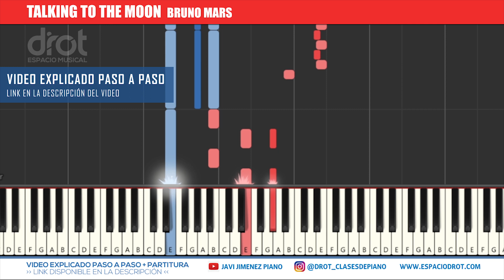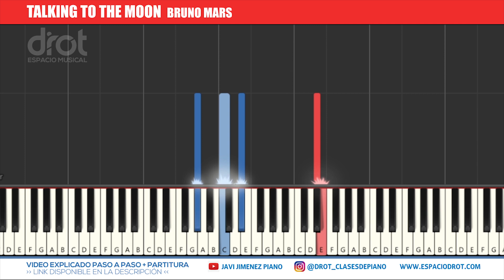TALKING TO THE MOON de Bruno Mars ➡️ Synthesia Video 🎹🔥 | PIANO TUTORIAL FÁCIL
Disponible solo para miembros (Público a partir del 25/12)